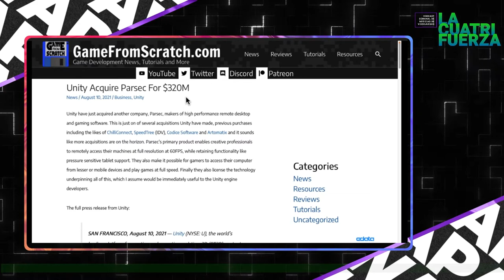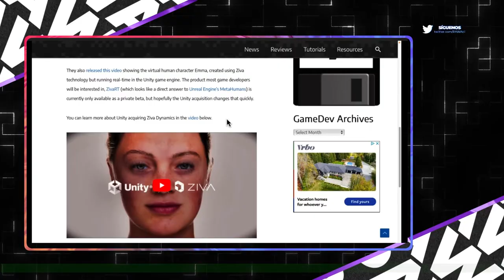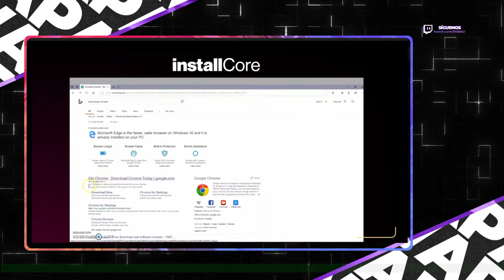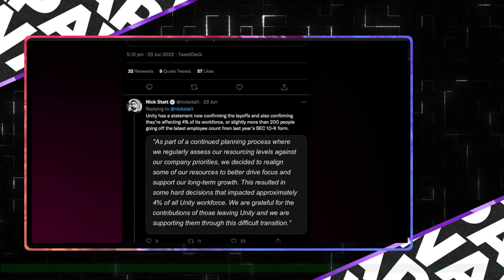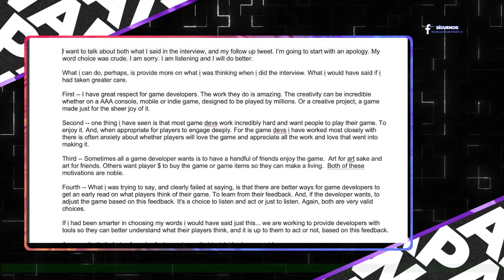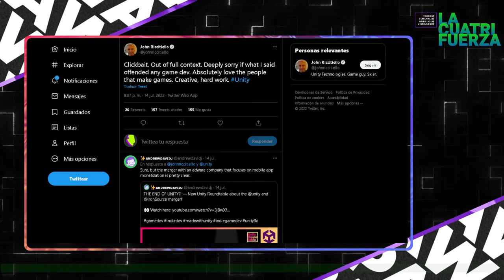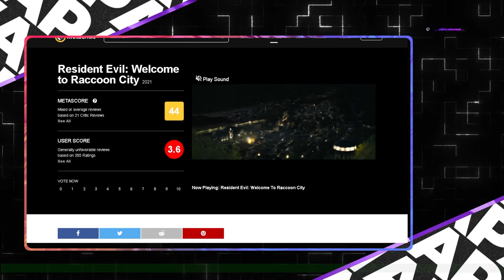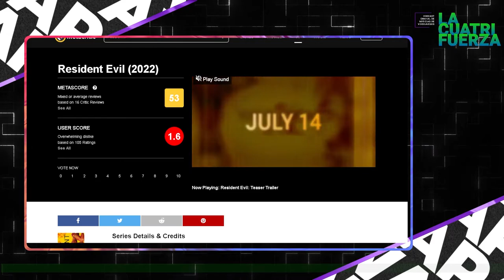[LA CUATRIFUERZA] Nº 48: Dime que hiciste un DIRECT sin decirme que hiciste un DIRECT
¡PAWAdictos! ¡Nuevo contenido desbloqueado!  En este capítulo N°48; "DIME QUE HICISTE UNA DIRECT SIN DECIRME QUE HICISTE UNA DIRECT", te resumimos las noticias más importantes del acontecer en Videojuegos y VG aquí en ¡¡LA CUATRIFUERZA!! junto a su buena conversa con SnowPato, MetaruPX y Thennecan:

📍 PLAYSTATION compra Haven Studios y Bungie definitivamente
📍 UK no eliminara los Lootboxes de los videojuegos a pesar de estar vinculadas a la Adiccion a las apuestas
📍 UNITY adquiere compañía Adware, el CEO trata a los Devs de idiotas y sus acciones se desploman en días
📍 La actriz de Zelda CDi le encantaría volver a trabajar en el personaje
📍 Sony demandado por ocultar defecto en PS5 que crashea el gameplay
📍 Rumores de una serie Live Action de POKÉMON en producción por Netflix
📍 El desastre tras la nueva adaptación de RESIDENT EVIL
📍 The Delicious Last Course y TMNT Shredder's Revenge llegan a 1M de copias vendidas
📍 Master Boot Record se presenta en Resurrection Fest en España
📍 Mick Gordon se hace paso en la industria musical tradicional.
📍 Videojuego chileno THE ETERNAL CYLINDER gana reconocimiento en The BIG Festival
📍 BANDAI NAMCO sufre de ataque ransomware en sus servidores internos
📍 Creador de DoA anuncia el primer juego de su nuevo estudio... y es un juego con NFT
📍 KONAMI anuncia que repondrá títulos previos de Metal Gear Solid delistados por problemas de licencia
📍 Debido a restricciones, y por temor de abandono, Rusia estaría considerando crear su propio motor de juego
📍 NINTENDO compra estudio de animación Dynamo Pictures
📍 NINTENDO anuncia fecha de Bayonetta 3
📍 NINTENDO nuevo Kirby que recuerda a Gourmet Race
📍 NINTENDO anuncia cambios en su CSR donde reconoce matrimonios del mismo sexo, a pesar de que en Japón no existe legislación alguna
📍 PLAYSTATION STARS: El nuevo programa de lealtad para sus jugadores

*¡SÍGUENOS!*